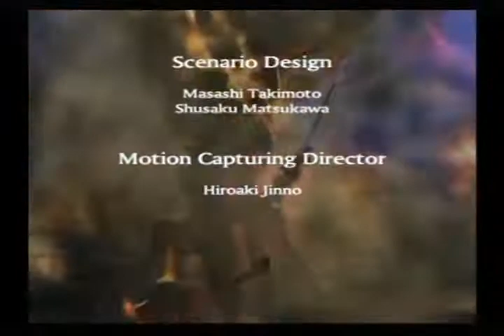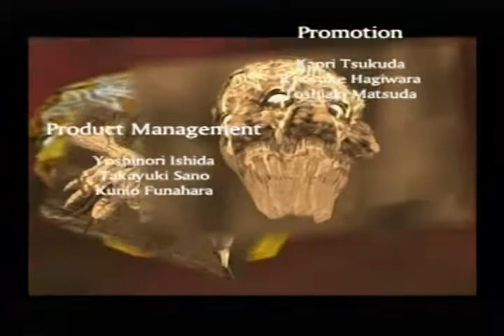DARKGAMER DEVIL MAY CRY 2 PART 5